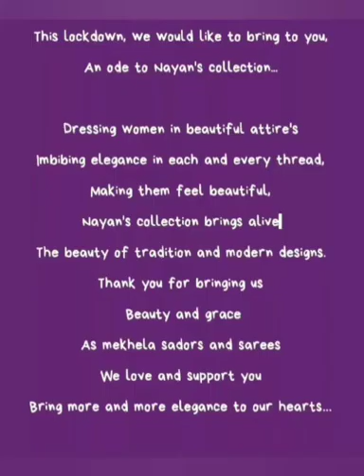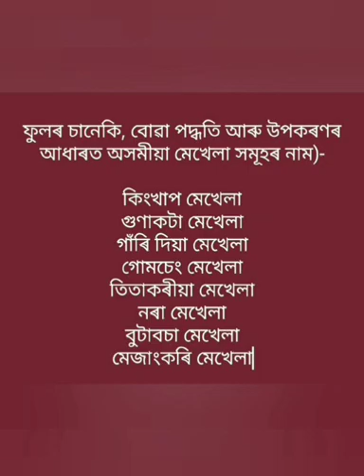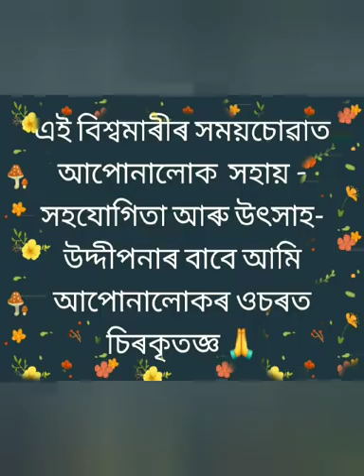Nayan's Collection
Mekhela Chadars & Assam Silk Sarees